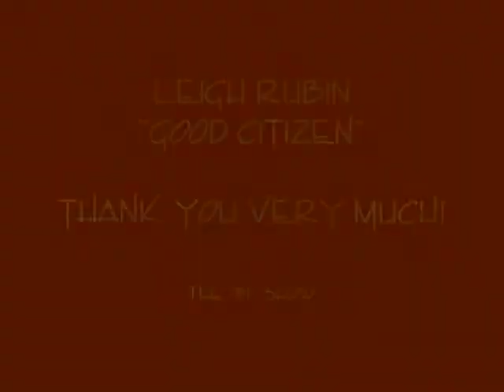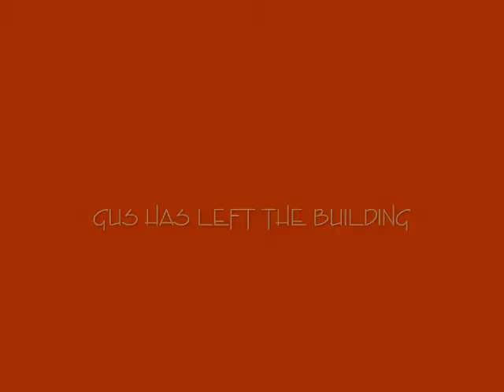An "IN"terview with RUBES' Leigh Rubin.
A truly enjoyable interview with Leigh Rubin, the Nationally Syndicated Cartoonist of the Comic Strip "RUBES."